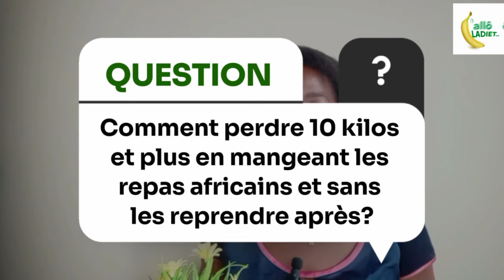COMMENT PERDRE 10kg EN MANGEANT LES REPAS AFRICAINS SANS REPRENDRE.